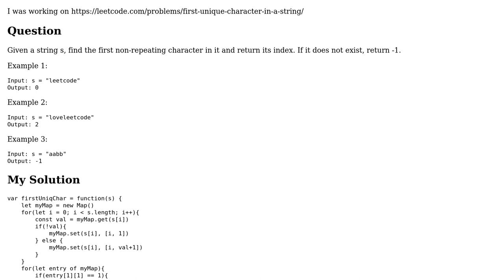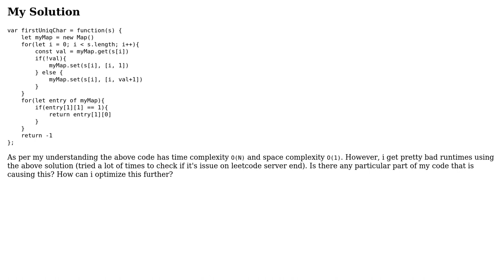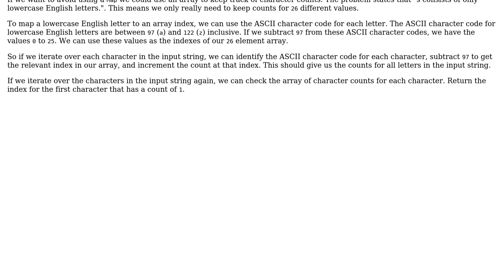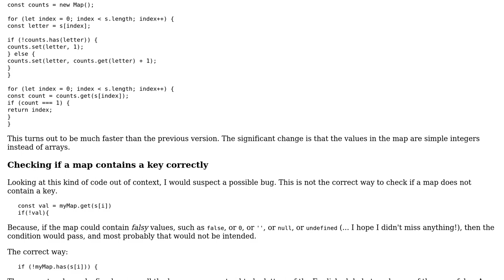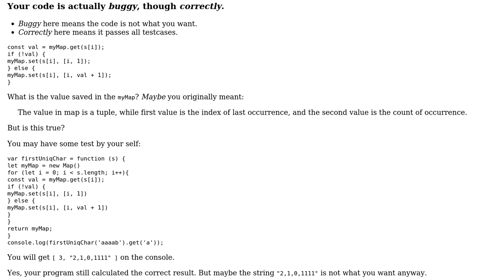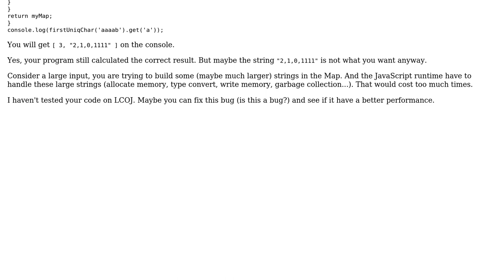Code Review: Leetcode First Unique Character in a String code optimisation (3 Solutions!!)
Code Review: Leetcode First Unique Character in a String code optimisation

With thanks & praise to God, and with thanks to the many people who have made this project possible! | Content (except music & images) licensed under CC BY-SA | Music | Images & others | With thanks to user tsh user janos user Jae Bradley user D_S_X and the Stack Exchange Network Trademarks are property of their respective owners. You are responsible for your own actions.